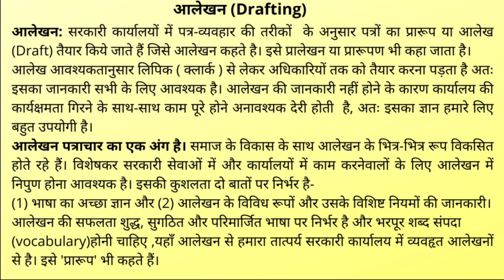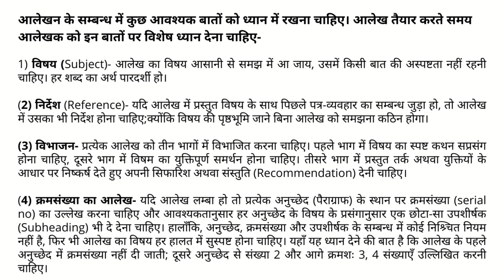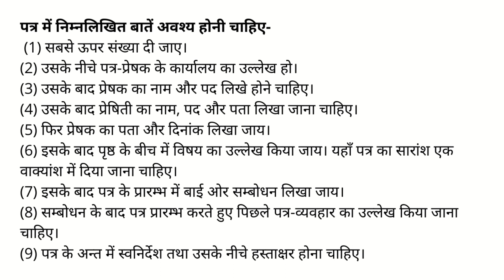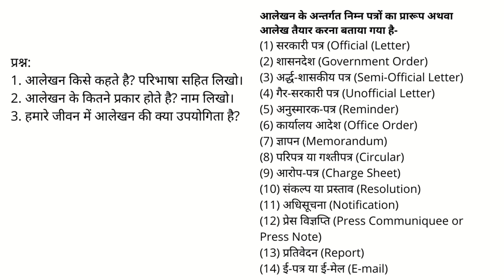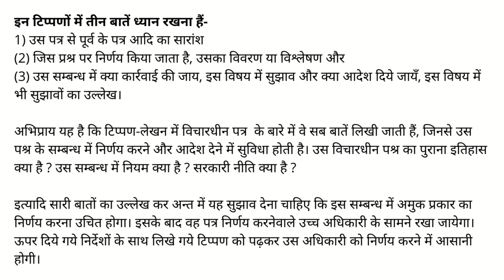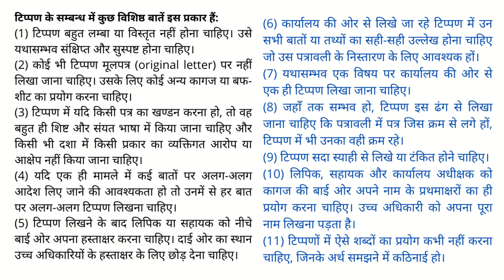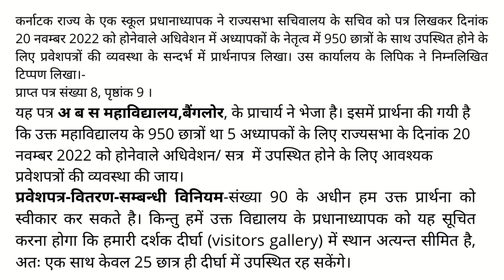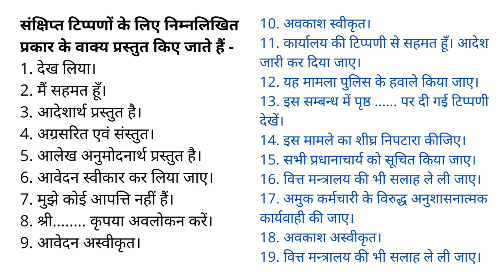टिप्पण लेखन (noting), प्रारूपण /आलेखन पत्र (drafting)1sem BCA,BSc| NEP |BU| uksssc/ukpsc/RO/ARO exam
टिप्पण लेखन (noting), प्रारूपण /आलेखन पत्र (drafting)1sem BCA,BSc| NEP |BU| uksssc/ukpsc/RO/ARO examGyan Vikas
टिप्पण लेखन / Tippan lekhan | Noting /UPPCS RO ARO MAINS | MAINS HINDI MATERIALटिप्पण लेखGyan Vikasन | TIPPAN LEKHAN | NOTING | CGPSC MAINS | PAPER 1 | HINDI LANGUAGEटिप्पण(Noting) क्या है? टिप्पणी कैसे करते हैं? टिप्पण के सिद्धांत क्या हैं? टिप्पण के वाक्यांशपत्र आलेखन- टिप्पण (प्रारूप एवं विशेषताएं)Gyan Vikas

                                               Syllabus - 1st sem BSc (BU)
1.Text Book - Katha Kusum ( Collection of Prose/Stories)
2. Prayojan Mulak hindi - Alekhan,Tippan,Prativedan ( Report)
3. Sankshepan

                                               Syllabus - 1st sem BCA (BU)

1.Text Book - NIBANDH SAGAR ( Collection of Essay)
2. Prayojan Mulak hindi - Alekhan,Tippan,Prativedan ( Report)
3. Sankshepan
                                           Division of Marks

1.      One Marks Quetions from textbook                                         1x10=10
2.    2 Annotations from Textbook - 2 out of 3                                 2 x 7=14
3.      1 Essay type quetion from textbook - 1 out of 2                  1 x 16=16
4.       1short note from textbook - 1 out of 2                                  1 x 5= 05
5. Prayojan Mulak Hindi (Alekhan,Tippan,Prativedan)
                                                                 2out of 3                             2 x 4 = 08
6. Sanshepan ( Sar lekhan & a suitable title)                                 1 x 7= 07
                                                                            Theory Total _______________
                                                                                                                      60
                                                                    Internal Assessment           +40

टिप्पण लेखन (noting),
आलेखन पत्र (drafting)
1sem BCA,BSc
uksssc/ukpsc/RO/ARO exam
Gyan Vikas